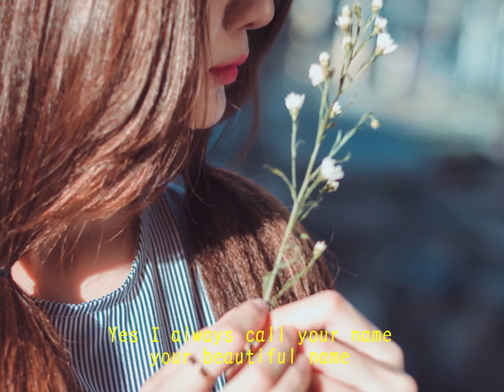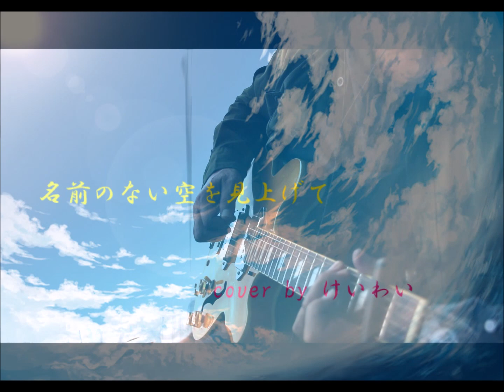名前のない空を見上げて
ミーシャ　玉置浩二
カバー